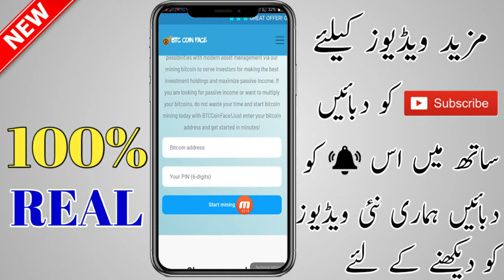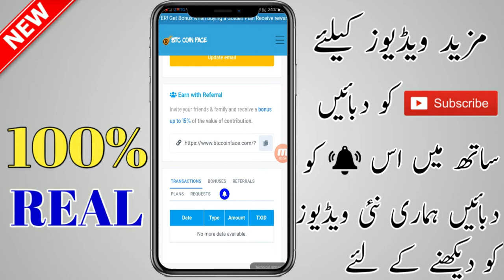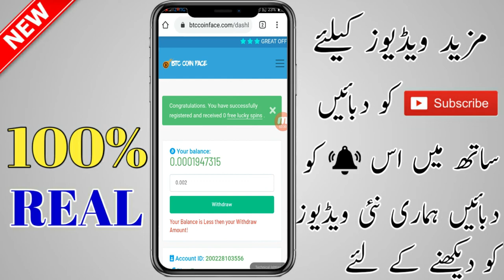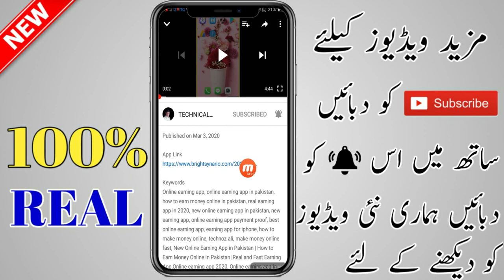How To Online Earning | How To Online Earning In Pakistan | How To Online Earning In 2020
Make Money on Fiverr, Simple Copy Paste Work, Earn Money online in Pakistan, earn money on fiverr, earn money from internet, earn money online, how to make money online, make money online in pakistan,